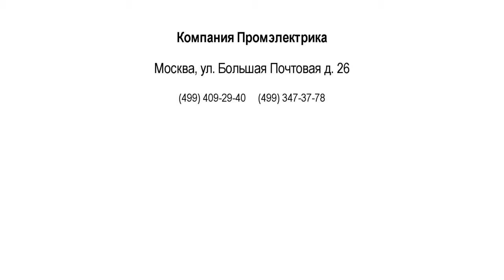MDS100-16 MDS100/16 Трехфазный диодный мост до 100 Ампер до 1600 Вольт мост выпрямительный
Трехфазные диодные мосты (выпрямители) широко применяются в промышленной аппаратуре.
Технические характеристики MDS100-16:
Схема: трехфазный мост
Ток: 100 Ампер
Напряжение рабочее: 12в 24в 36в 42в 110в 220в 380в не более 500 Вольт
Напряжение пиковое: 1600 Вольт
Крепление: Винтовое